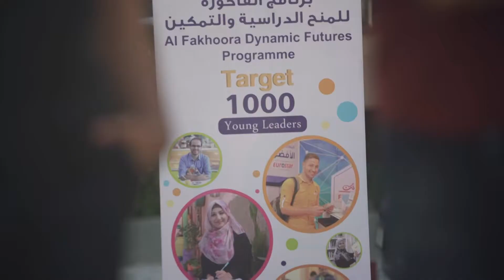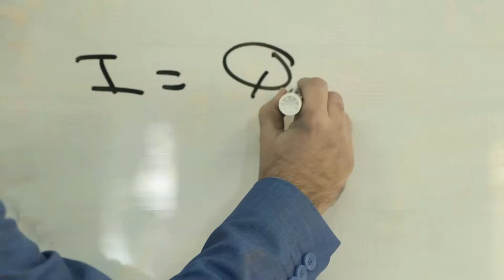Profile video- Ibrahim Dibbo